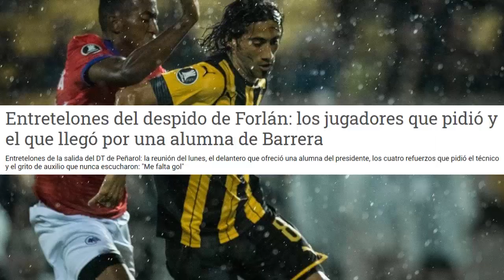¿Cómo llegaron estos PAQUETES a PEÑAROL? (CASO BRITOS) + RUMORES + Fernando ÁLVEZ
Otra joyita de esta directiva... te explicamos como fue la llegada de Britos a PEÑAROL... hace reflexionar sobre otros paquetes (incluso peores) que han vestido una casaca tan gloriosa como la mirasol. Lamentablemente el club no se maneja de la manera que debería, es por eso que llegan elementos como Ángel Rodriguez, Riascos, Ronaldo, etc (la lista es interminable).

ADEMAS: Rumores (Carlos Bueno, Arias y Viatri) y la gloriosa sección historia (cumpleaños de Fernando Álvez)